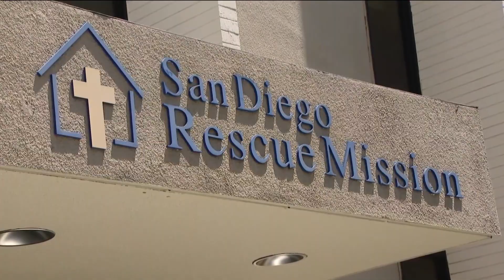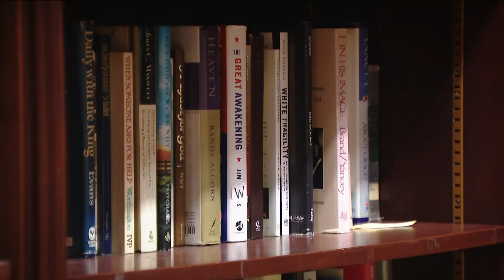San Diego Rescue Mission expands homeless services across the county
The non-profit expands as homelessness crisis grows throughout San Diego County.